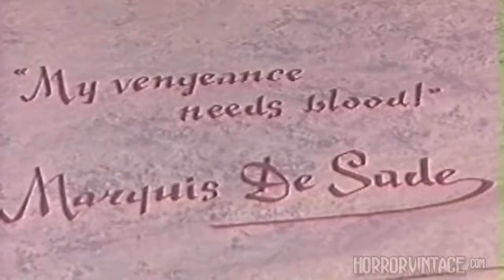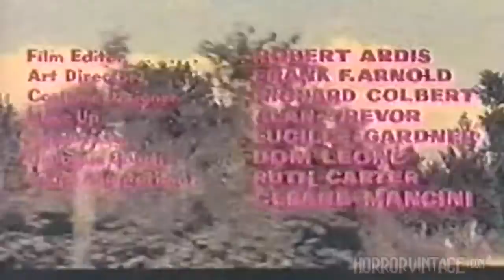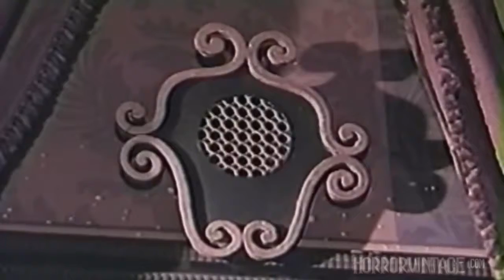Bloody Pit of Horror